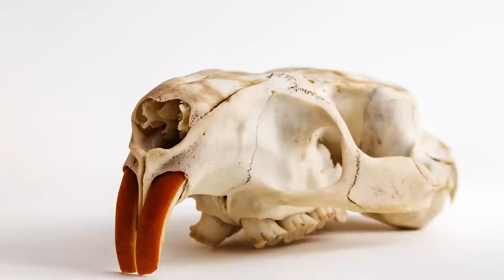The Truth About Hamsters Is Surprisingly Dark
There are pet lovers who want nothing to do with the thought of rodents as pets. Then there are the rodent-loving pet owners who just can’t get enough of the face-stuffing adorable fuzz balls.

One of the more popular rodent pets is the hamster. These stout-bodied cuties have mastered the art of being adorable with their cheek pouches and addiction to running on hamster wheels. But although these lovable buddies make great pets, they have been known to display some rather disturbing behavior. They may be small and cute but these popular pets have a surprisingly darker side to them.

Cannibalistic Hamsteroid Underground Dwellers | 0:00
Well, the teeth start growing and they don't stop growing... | 1:34
Blind as bats | 2:47
They're like chocoholics, but for booze | 3:57
No trespassing | 4:58
There's no off-switch on the baby-making machine | 5:41